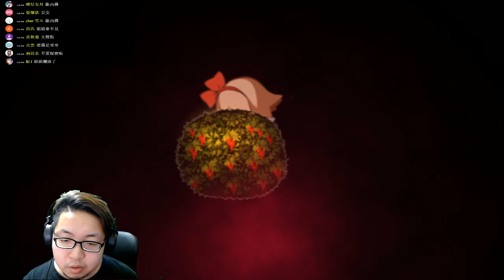小羅莉深夜不回家 Yomawari Night Alone《夜迴 》#1【老頭】